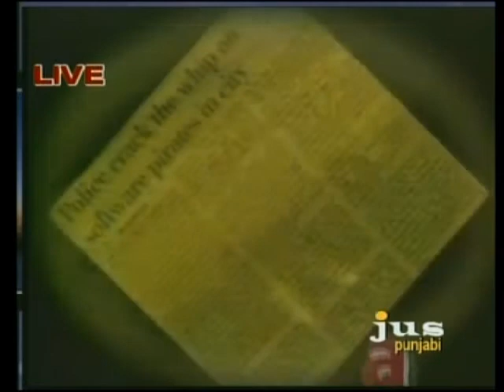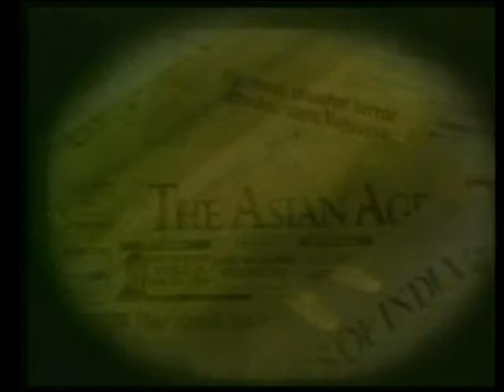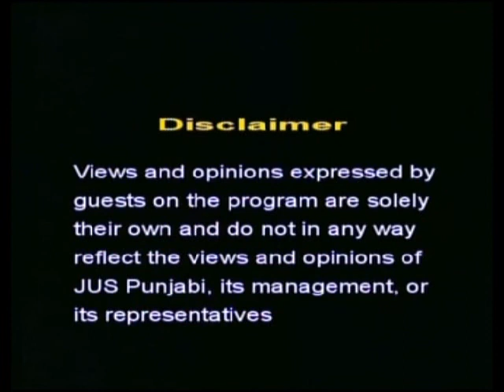2011_08_24 Mudda NRI Acquiring Agriculture Land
JUS Punjabi Mudda - NRI is not allowed to purchase agriculture land/farm land/plantation in India. Hartosh S Bal, Senior Journalist details the provisions and makes the people aware about the law of the land.